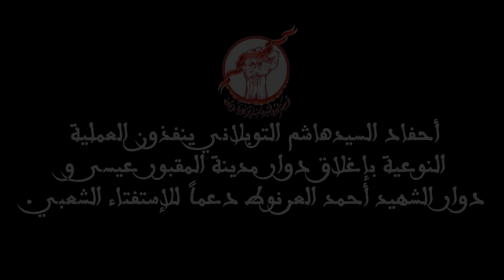أحفاد التوبلاني يغلقون دوار العرنوط ودوار مدينة عيسى الرئيسي دعماً للإستفتاء الشعبي 11/11/2014